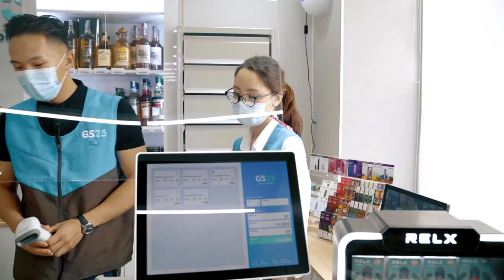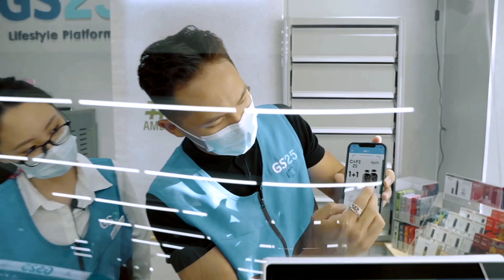Монголд цагийн ажил хийж үзэв GS25